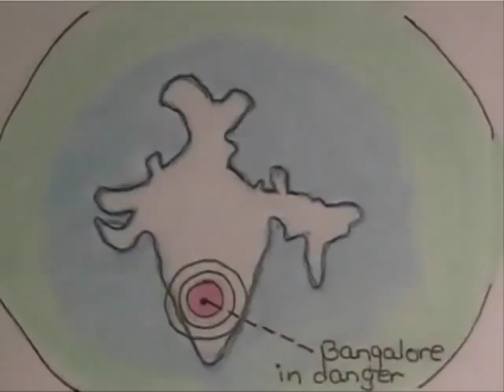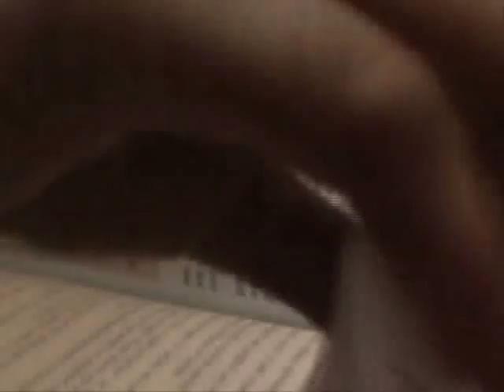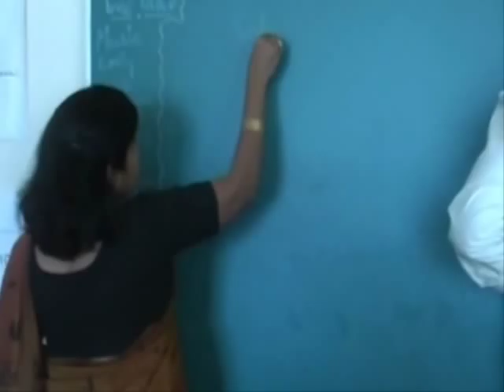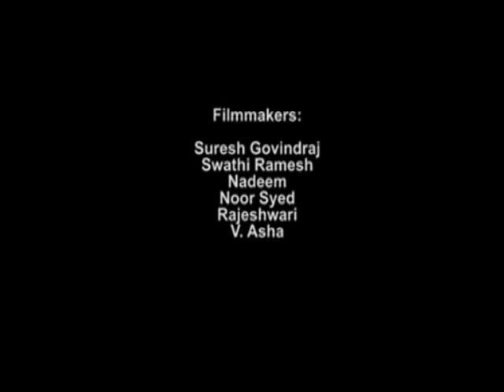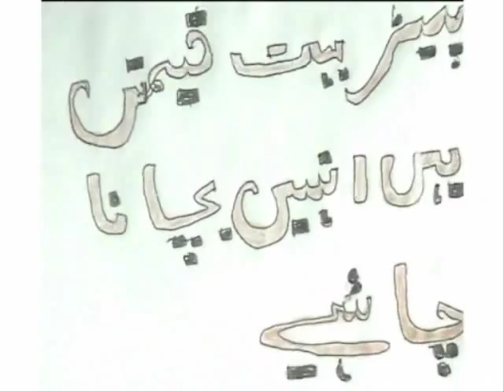Rakishitha's Story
A film by the students of Christel House India; Animation film by students.